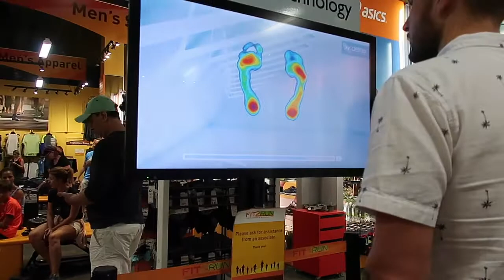Fun at Disney Springs!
We had so much fun at Disney Springs!

Hannah: hcuevas
Vito: Djdonvito